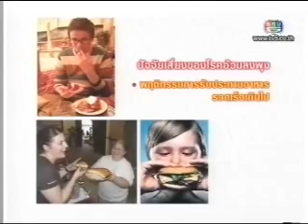ภาวะอ้วนลงพุง - โรงพยาบาลเวชธานี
รายการ 108 Living ภาวะอ้วนลงพุง โดย ศ. นพ. เกียรติชัย ภูริปัญโญ ผู้อำนวยการศูนย์หัวใจ โรงพยาบาลเวชธานี Vejthani Hospital